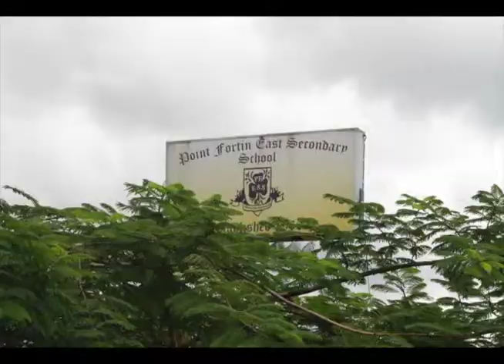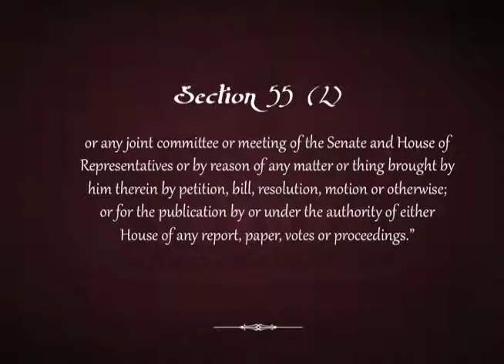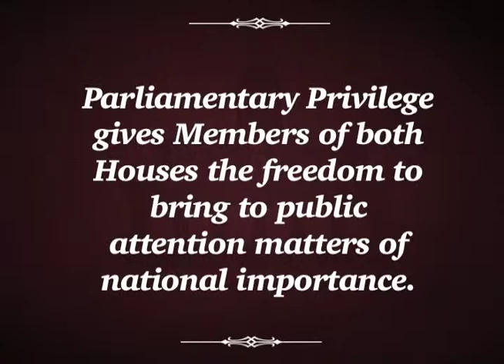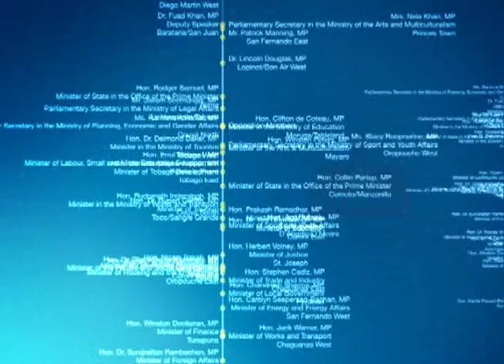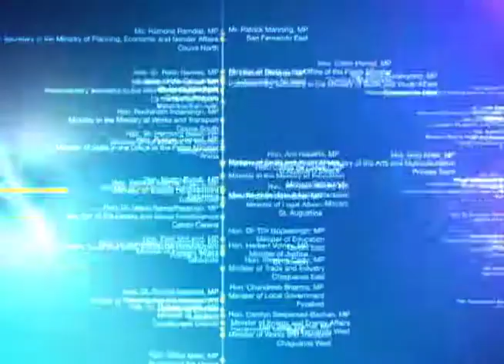Parliamentary Update - School Outreach - Point Fortin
On Thursday October 16, 2014 the President of the Senate, Senator the Honourable Timothy Hamel-Smith, delivered the feature address to students of Point Fortin East Secondary and Point Fortin West Secondary. The topic of his presentation was, Parliamentary Privilege.